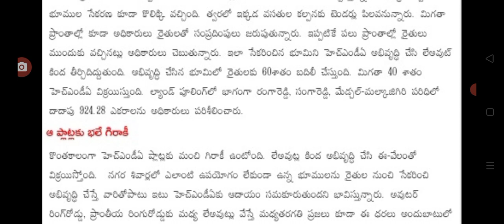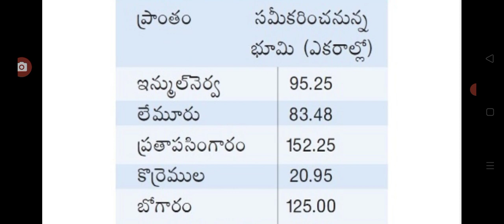హైదరాబాద్ మహానగరం ఆనుకొని మరో పెద్ద నగరం Telangana CM KCR announced new city found.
hello everyone today update latest update on new city in Telangana .@sarlcreations